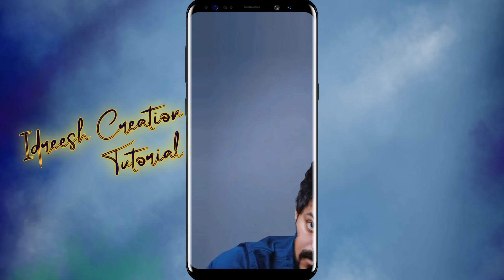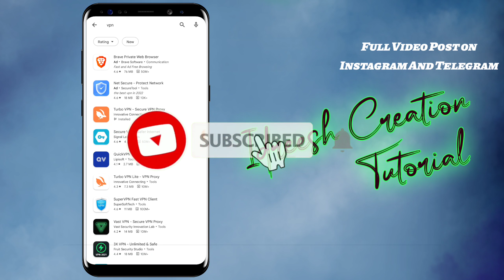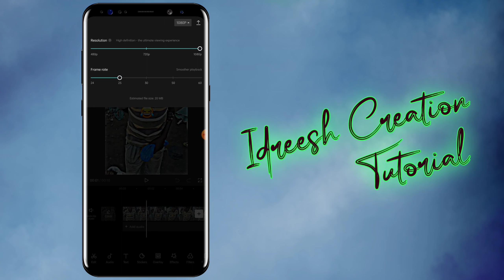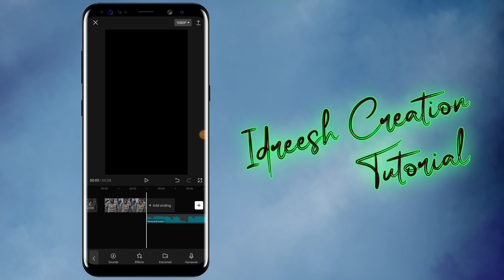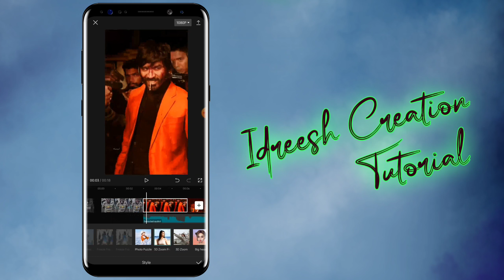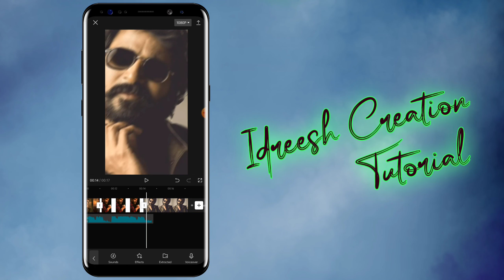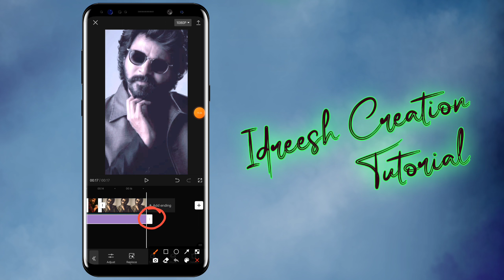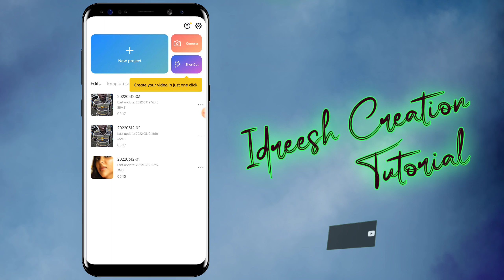New Instagram Viral Video Editing Tutorial Capcut In Tamil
Hello Hii Friends Wllecome Back to Idreesh Creation
I Am Idreesh Today I Am Teching How New Instagram Viral Video Editing Tutorial Capcut Very Simple And Intrest video Editing This Video Use Full For Video Editor And .
Easy Very This video Capcut Link Down Below Capcut Teching You Learn Well App Link Discription Below 👇. Import Prestes But You Learn Use Full And Another Editing Purpose you make and Another Person You Teching Very Simple Editor. Best video Editing Channel 💞💞. You Learn All This Tutorial And Also You Learn. 🔥🔥..
          💕 JUST ONE LIKE. (MOTIVATE FOR ME)💕
          💕 JUST COMMENTS (USE FULL ME)💕.

t
Idreesh Creation

💥 Boy Fun Video 👇👇👇.

Capcut Tutorial Video Editing In Tamil.
New one Video Editing Tutorial

This Video EFX Shake Effect Presets

©️NOTE .All Content Use is Copyright Idreesh Creation
 Used or Commercial Display or
 Editing Of The Content Without Proper Authorization Is Not Allowed

©️NOTE. Some Images , Music, Videos , Graphics Are Shown In this Video  May be copyrighted Respects Owners , Is Not Mine